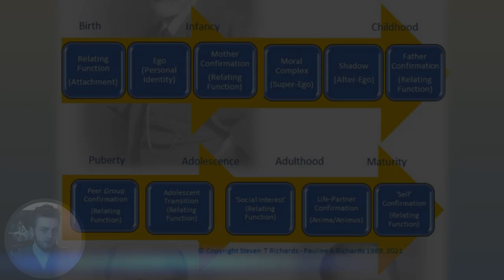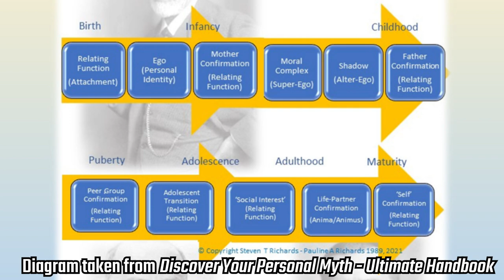Developing a Stable Sense of Identity (Confirmation by Mother, Father, Peers, then Partner)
The 'archetypal' structure of the lifespan can be divided into 5 discrete stages:
Confirmation from the Mother
Confirmation from the Father
Confirmation from a Peer Group
Confirmation from a Life Partner
Then, finally, Self-Confirmation

Let's explore this, together.

➡️ Hypnotherapy Handbook
Learn the basics of Self-Hypnosis